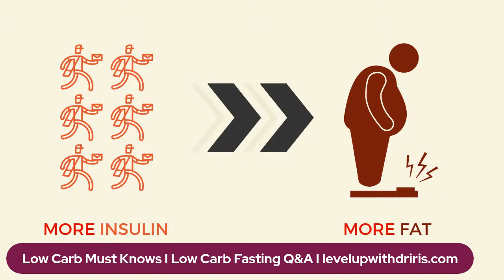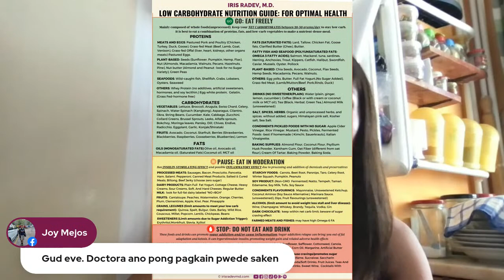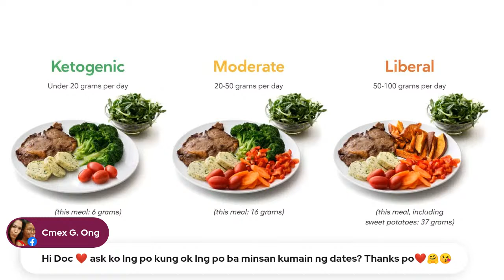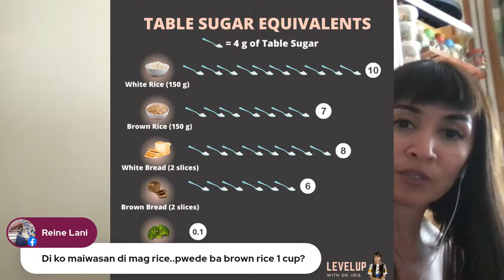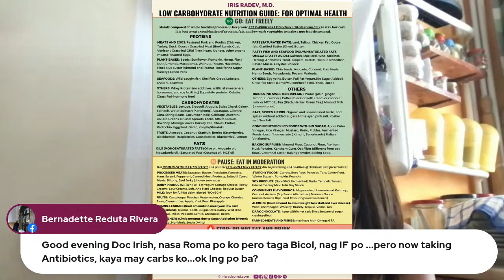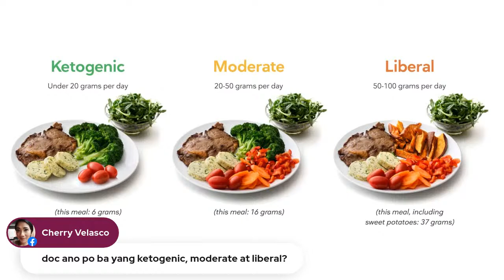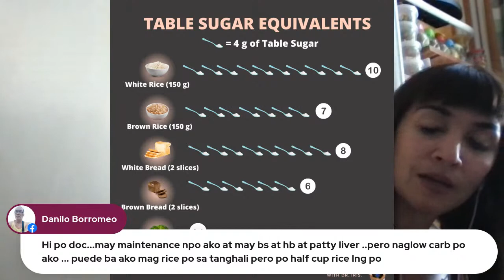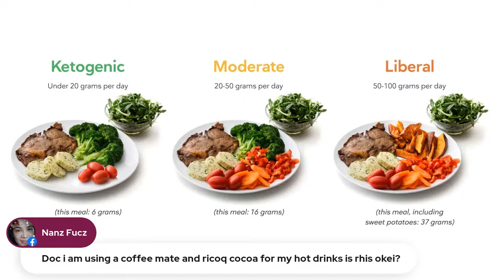Low Carb Must Knows I Low Carb Fasting Q&A I levelupwithdriris.com